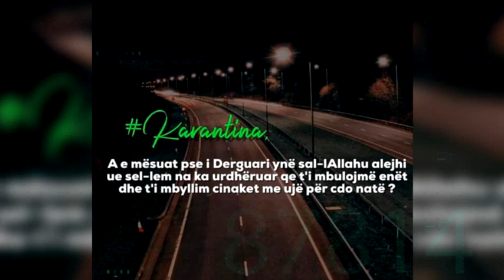Karantina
A e mesuat pse lahen Muslimanet?